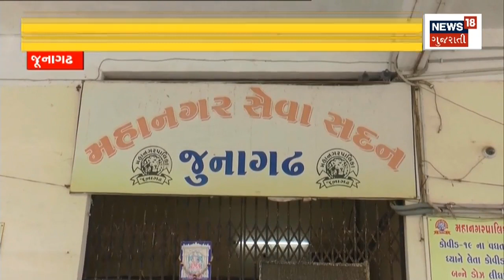Ahmedabad News | સટ્ટાકાંડ મામલે SMCએ કરી વધુ એક આરોપીની ધરપકડ | betting case | Gujarat News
SMC arrested one more accused in the betting case

સટ્ટાકાંડ મામલે SMCએ કરી વધુ એક આરોપીની ધરપકડn18oc_Ahmedabad